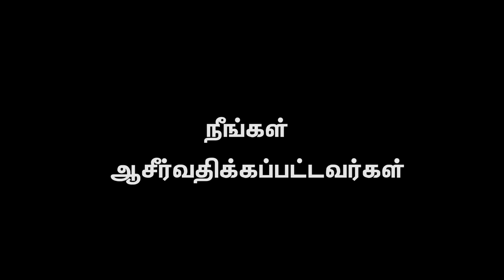AFT Church | Nambikkai TV - 14 JAN 23 (Tamil) | Sam P. Chelladurai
Series: தேவனுடைய வார்த்தையில் உறுதியாயிருக்கும் இருதயம்
Title: "நீங்கள் தேவனுடைய நீதியாய் இருக்கிறீர்கள் (பகுதி 5)"
Date: 14 January 2023
Speaker Name: Sam P. Chelladurai
Language: Tamil